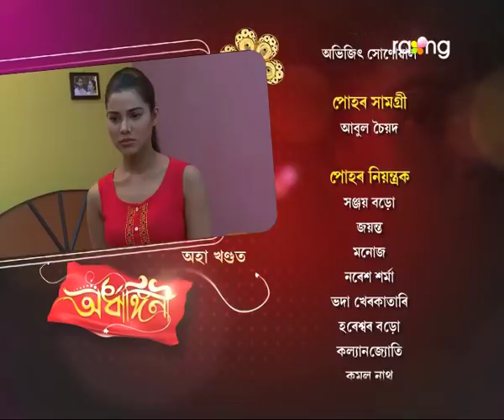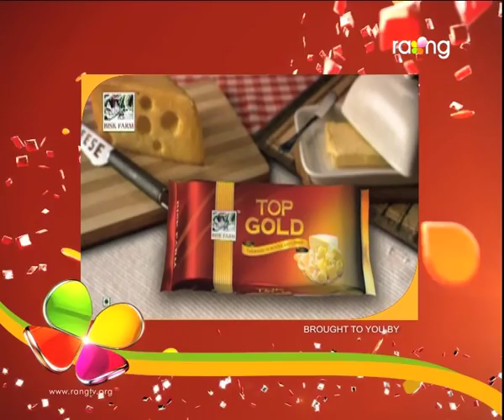Ardhangini- অৰ্ধাঙ্গিনী | 06th Dec 2017 | Full Episode | No 123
ৰুণজুণক বিচাৰি উলিওৱাৰ ক্ষেত্ৰত আৰক্ষিক সহায় কৰিবলৈ কোন আগবাঢ়ি আহিব?